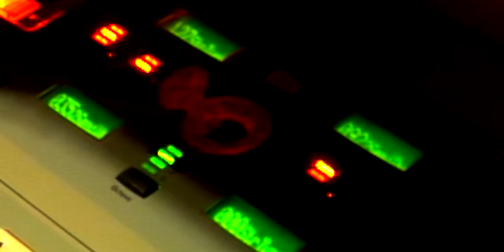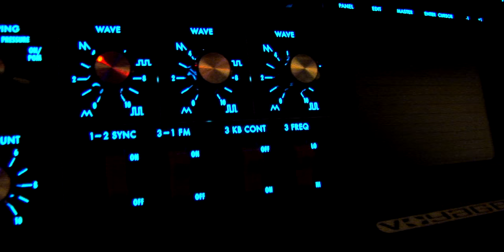Oasis of Sound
MidiMall Cooperative Image Video

Oasis of Sound represents the sprit and vision  of our company.  We offer professional  consulting,  total solutions and technical support for various kind of music and audio related  musicians, sound engineers and  audio system designer.

Thanks to all the backstage production team. Especially thanks the Altelier De Marcollin France for making such a marvelous  must-see music and film for us.  It's a true 4k video resolution and 32bit/192kHz audio sound quality.  Wish you enjoy the perfect mixture of  eyegasm and eargysm.

Leading Actor:
MC Yann Turner

Music and Film:
Atelier De Marcollin

Producer:
Solitaire J
Farel Bisotto
MidiMall Inc

Engineer:
Stereosurfer Chen